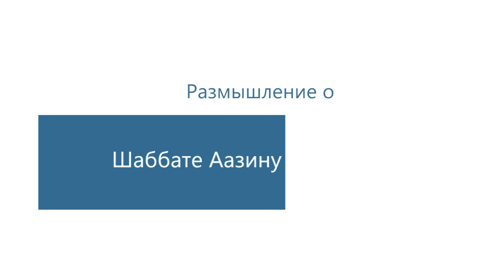Размышления о Шаббате Аазину - Йом Кипур